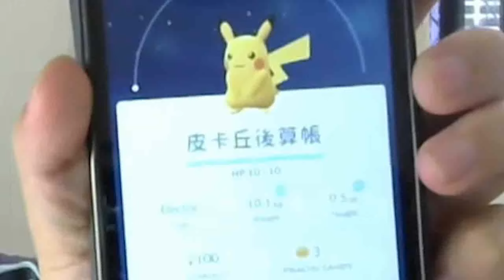【聊聊】PokemonGO抓皮卡丘的方法-有字幕了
還是很花時間。

音樂、音效素材來源：
Youtuber創作工具箱
甘茶の音楽工房
H/MIX GALLERY